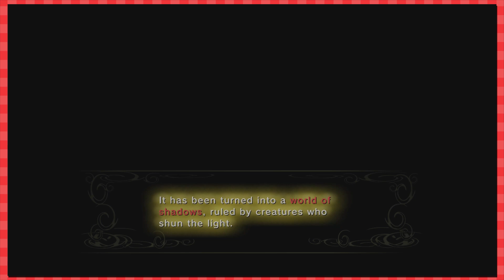The Legend Of Zelda Twilight Princess HD Gameplay Part 4 ( Lets Play / Walkthrough ) - It's A Zelda!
The Legend Of Zelda Twilight Princess HD Gameplay Part 4 (1080p Wii U Let's Play / Walkthrough). Midna turned us into a Wolf Link Wolf! We're apparently going to Hyrule Castle to meet someone. Someone who is probably Zelda. Unless. well. You'll see!

We get our first impressions of The Legend Of Zelda Twilight Princess HD for Wii U, as we begin our Walkthrough / Playthrough!

To celebrate the Twilight Princess HD being. HD, I tried my hand at recording this episode in 1080p 60FPS! It took awhile. Looks great on the Wii U. Great game. Review over!

The episode starts the story of Twilight Princess HD with Link and his Horse, Epona. Or as we call her, Mack. Everyone seems to be under the impression that Link is working Epona Mack too hard. Ilia & Colin both insist that she gets a break. I played her Epona's song and everything. She's good. Malo's still horrifying. So is Jaggie. In fact, seeing the cast of Twilight Princess in HD on the Wii U is truly a sight to behold. Who else did we meet in Ordon Village? No sign of Zelda, Zant, Ganon or Midna yet, but we did run into Beth, Fado, Haunch, Mayor Bo, Talo & Sera. Seriously the character designs in Twilight Princess are amazingly creepy. Definitely top tier Zelda designs. Love it.

We'll be heading out of Ordon Village and visiting Faron Woods, Kakariko Village, Death Mountain, Lake Hylia, Zora's River, Zora's Domain, Castle Town, Snowpeak, and Hyrule! The Twilight Princess Dungeons include the Forest Temple, Goron Mines, Lakebed Temple, Arbiter's Grounds, Snowpeak Ruins, Temple of Time, City in the Sky, and Palace of Twilight. We look forward to exploring it all with you :D

The Legend of Zelda Twilight Princess was originally made for both the Wii and Nintendo GameCube systems.  We play as the Hero Link, who fought to restore light to a world that was shrouded in darkness. Link joins forces with the impish Midna as he fights his way through dungeons, solves puzzles and goes on a legendary adventure. One of the most distinctive features of the game is Link’s ability to transform into a wolf. As Wolf Link, he can access places he normally can’t. Plus he can use his senses for tracking.

Aside from the enhanced visuals, some new elements in the HD version of the game include improved controls as well as Hero Mode, a tougher challenge in which Link takes double damage.

Thank you to Our Patreons for your support!

GameFaceMax

Hitting that little like button if you enjoyed the video and would like to see more!  It helps a lot :)